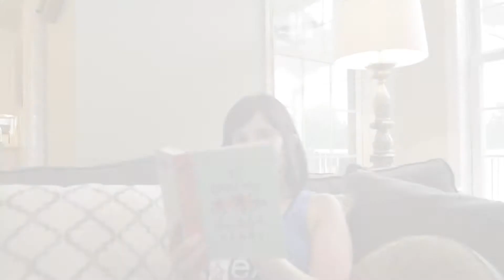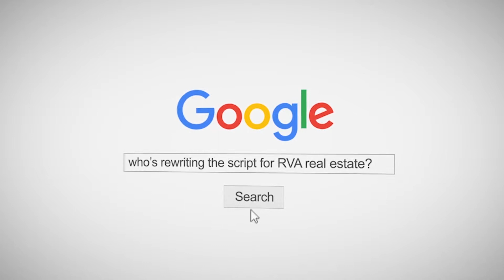9110 Beaver Bridge Rd Moseley, VA - Rainy Day Fun by RVA Home Team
Welcome home to 9110 Beaver Bridge Road in Moseley, VA, where a rainy day is FUN! This 4 bedrooms, 4.5 bath home is situated on 6 glorious acres in Chesterfield county and features tons of updates, such as: new paint, refinished hardwood floors, new lighting throughout, new carpet, finished basement, and a spectacular chef's kitchen with new granite, white cabinetry, island, ice maker, wine fridge, backsplash, and stainless steel appliances! All of this proudly offered at $619,000.